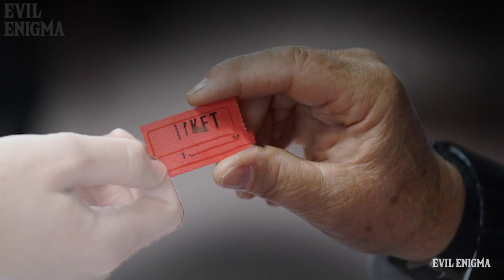BUS NO. 312 | सारे सवारी भूत | Bhoot ki Bus | भूतों की सवारी की कहानी | बस नो.312 JAIPUR ROAD BUS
Note:
This is not a total genuine story. Comment your opinion whether this story is REAL or FICTION.

Iss video me jaane ek rahasymai bus ki yatra ke baare me. Yeh bus...no.312 ka kya raaz? Kya hai yeh bhooton ki savari? Janiye iss video me.

Contents:
jaipur bus, bus number 312, chudail ke perr, buddhi